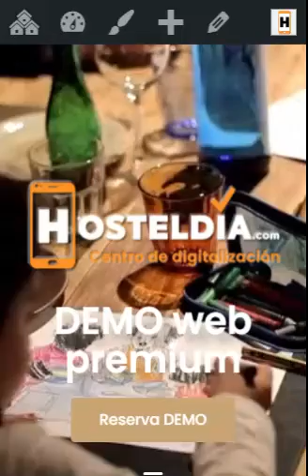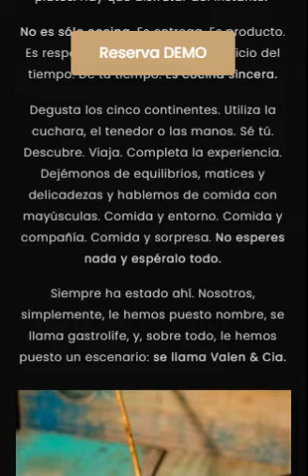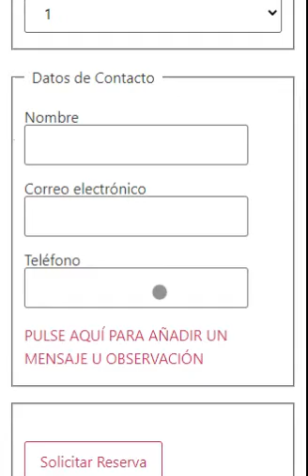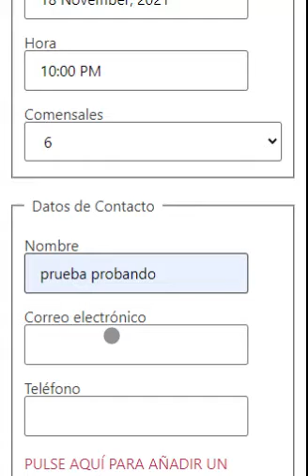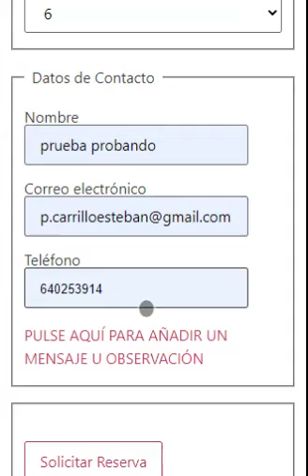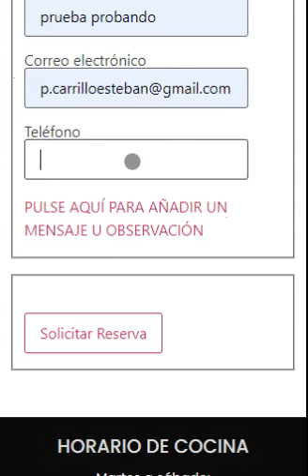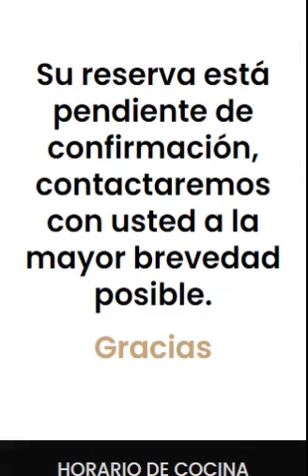Gestion de motor de reservas Parte 1 Front End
Primera parte del videotutorial de como gestionar el motor de reservas Five Star Restaurant Reservations. FRONT END